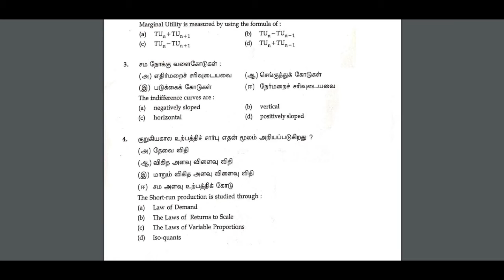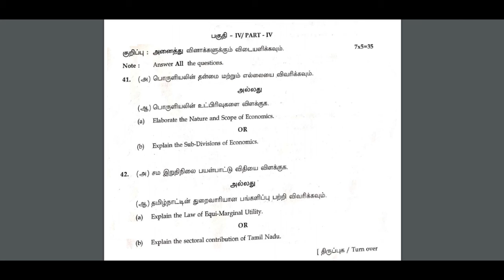11th Economics Public Exam 2020 Question Paper and Answer Keys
11th Public Exam 2020 Question Papers with Answer Keys

11th Economics Public Exam 2020 Question Papers | 11th Public Exam Question Paper

11th Economics Public Exam 2020 Answer Keys | 11th Public Exam 2020 Answer Keys